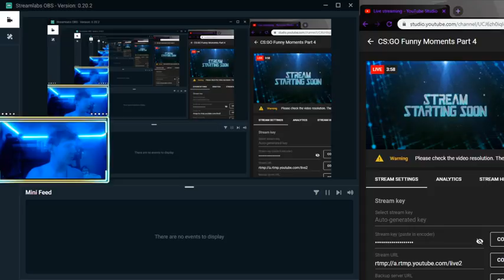CS:GO Funny Moments Part 4 (Weird Dialogue)